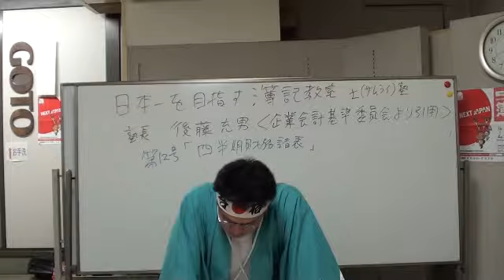日商簿記１級予想！定義（四半期財務諸表）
アイポットに入れると、何度も何度も繰り返し聴けて、通勤等の隙間時間を有効活用できます。

２０２０年７月２日までは、公式LINE登録者限定サービスとして、①限定動画見放題、②限定動画中の使用レジメの無料配布および③無料質問サービスを実施させていただきました。

☆人気動画
・基本的な領収書の書き方とは？

☆後藤充男プロフィール